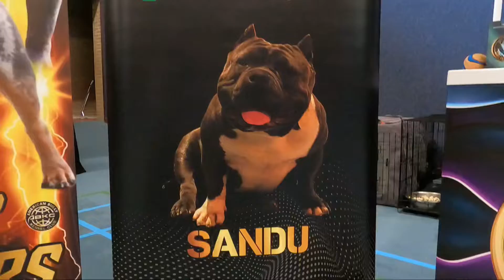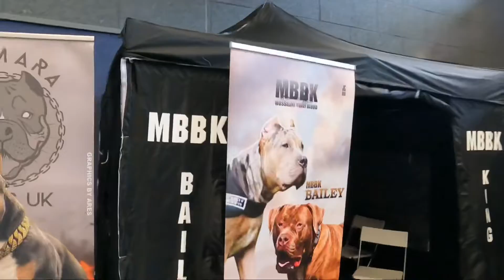ABKC HOLLAND 10-11 SEPT 2022